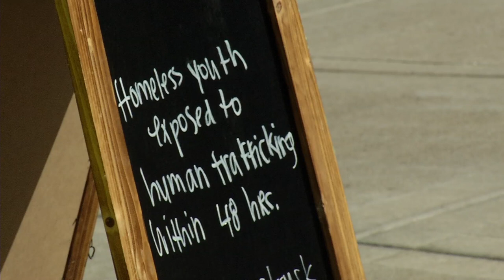Crystal Woman Fights Human Trafficking with Freedom Truck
Food trucks are everywhere these days but one, the Crystal-based Freedom Truck, is about more than just selling food. It’s goal is to fight human trafficking.
Director Stephanie Page says people don’t realize that human trafficking happens right here in the Northwest Metro – the Freedom Truck is her way of trying to change that.
More Awareness will lead to change.
Along with the house-specialty falafels, the Freedom Truck dishes out awareness of the problem of human trafficking – and that’s just a start. Starting this fall, Freedom Truck will hire victims of human trafficking who have escaped the industry to work the truck.
It all started a few years ago when Stephanie read “Passport Through Darkness,” which details one person’s fight against human trafficking. Moved by the book, Stephanie founded the Stories Foundation with the idea of finding ways to fight the problem herself.
By early 2016 they’d raised over thirty thousand dollars to buy their first food truck – but they say it won’t be their last.
The organization is hoping to buy more trucks, and a building which would house a central kitchen and restaurant. It would also house employees who need a place to stay. But for now as Stephanie says, the hope is just that people become more aware of the problem.
“Every time we take the truck out, it’s more awareness. Every time someone comes in our restaurant doors it’s going to be more awareness, which I think will lead to action, and lead to change.”
The Stories Foundation and Freedom Truck are looking for volunteers and donations – to find out more, go
Brandon Bankston, reporting